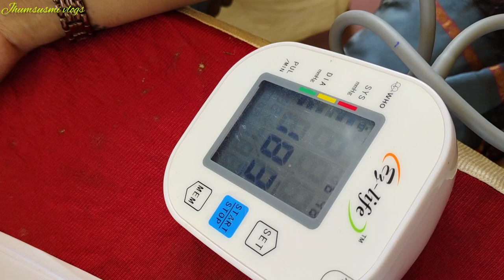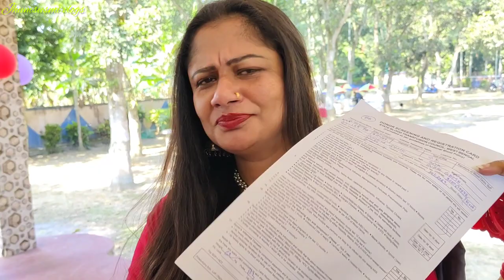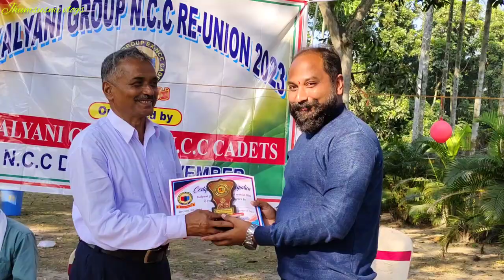Vlog 62 bengalivlog Kalyani Group Ex-NCC Cadets Reunion 2k23 ❤️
Kalyani Group Ex-NCC Cadets Reunion 2k23 ❤️

Most trusted and entertaining vlog channel on YouTube ❤️